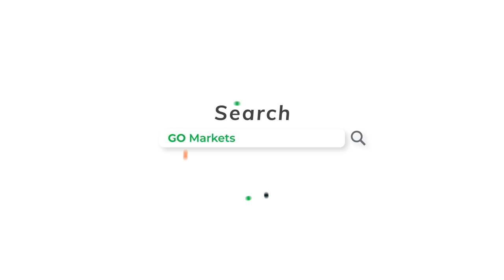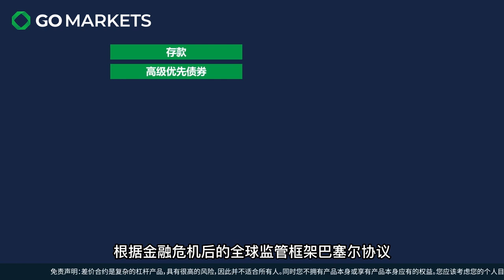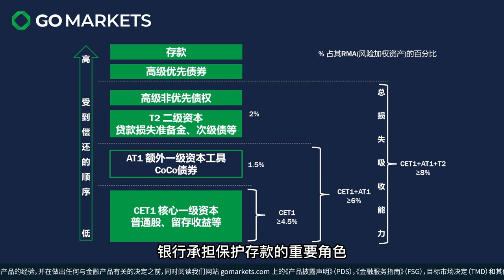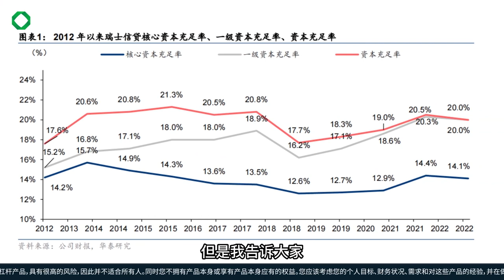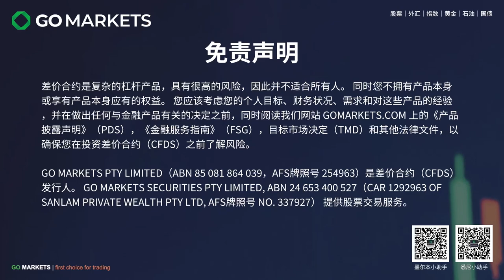揭秘债券清零背后的AT1债券 | GO Markets 每日财经点评